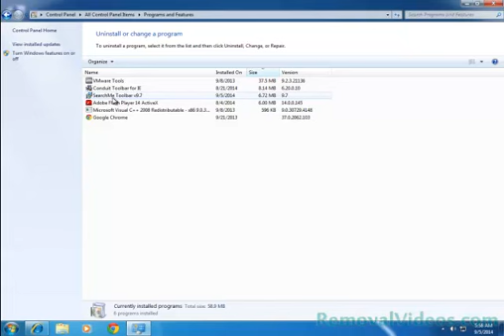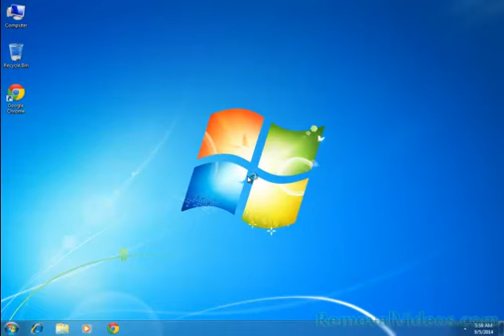How To Remove SearchMe Toolbar (Removal Guide)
SearchMe Toolbar is also heavily ad-supported. The types of ads vary. There will be pop-up ads, banners, in-text ads, and others. SearchMe Toolbar does not control what ads are shown. This means there is no guarantee that all of the ads are reliable. Some of them may very well lead you to some malicious websites. You can be sent to a website that wants you to enter your personal information. Other harmful pages will try to trick you into downloading bogus software. It is even possible for viruses to be transferred to your computer upon visiting the page.